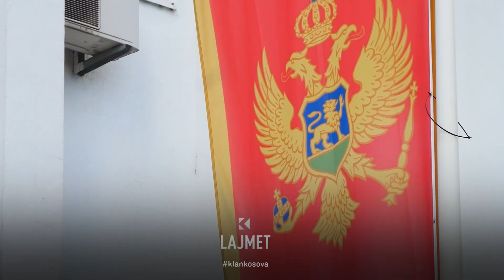Politika e Podgoricës - Shqiptarët në qeveri, serbët në rrugë - 29.08.2023 - Klan Kosova